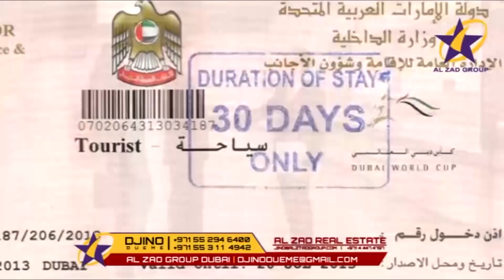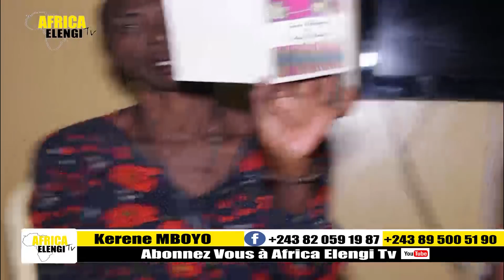URGENT! APRÈS CONCERT YA FALLY MANIKÉ APANZI BA VÉRITÉS YA VISA YA FIFY SIWA, KEN MPIANA BA BENGANI